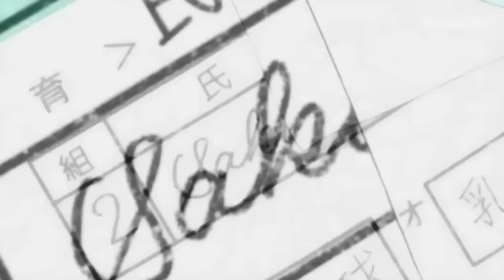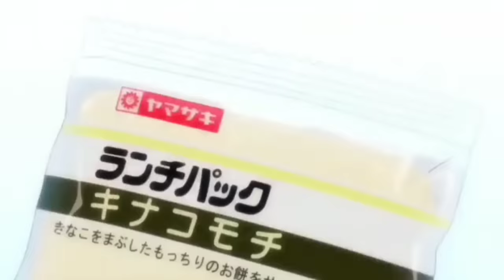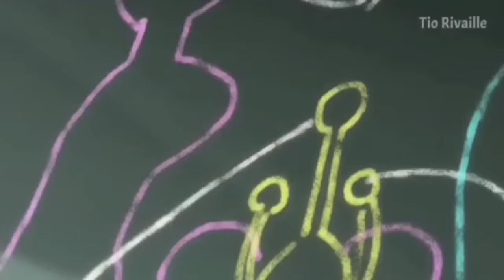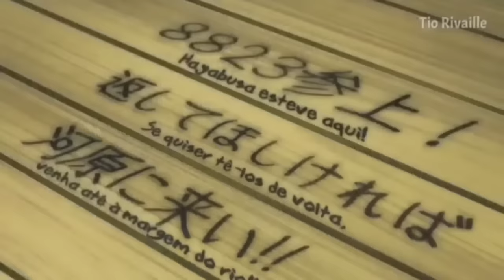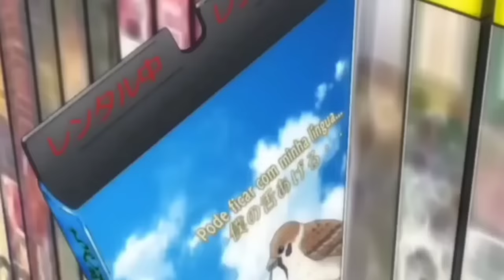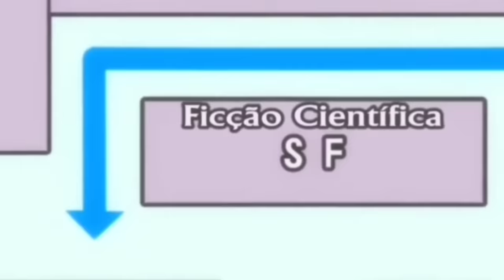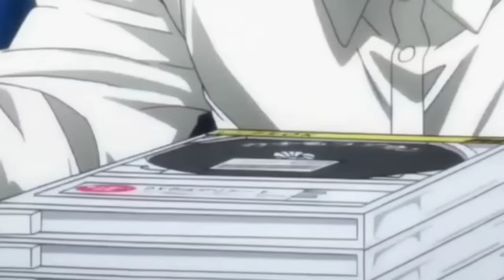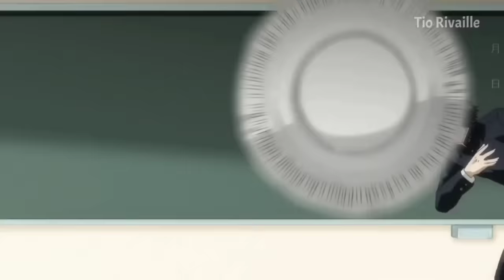TODO MOVIMENTO DELE É ESTILOSO (1ª TEMPORADA COMPLETA)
Resumo dos episódios 1, 2, 3, 4, 5, 6, 7, 8, 9, 10, 11, 12 e OVA (primeira temporada completa) de Sakamoto Desu ga?

Sinopse:
Estudante do primeiro ano do ensino médio, Sakamoto não é só legal, ele é muito mais que isso! Logo no início do período escolar, ele começou a atrair a atenção de todo mundo. As garotas o amam, e muitos rapazes sentem-se incomodados com ele. Tem até um garoto da classe que trabalha como modelo, mas ele é completamente ofuscado por Sakamoto! Não importa os jogos sujos e trapaças que os outros garotos fazem, Sakamoto sempre consegue se livrar com facilidade e graça. E embora ele possa parecer frio e distante, Sakamoto ajuda os outros quando precisam, como o caso de um garoto em sua classe que estava sendo intimidado. Não importa as dificuldades que Sakamoto encontra, ele aproveita sua vida escolar com confiança e classe!